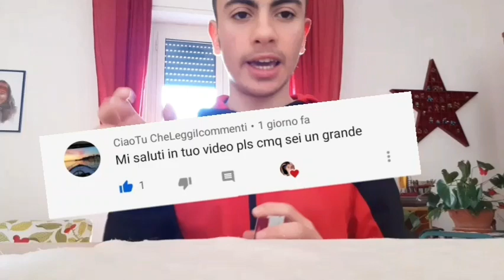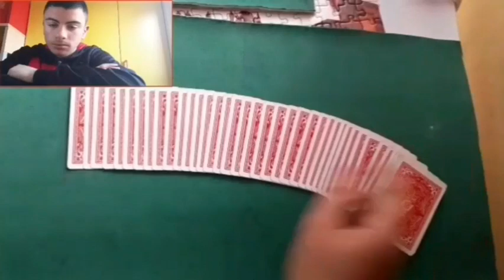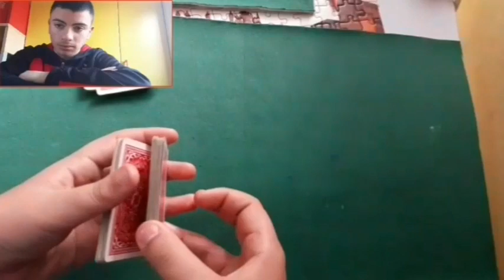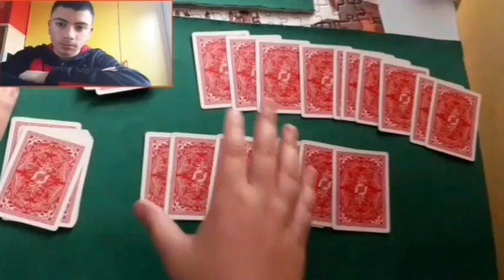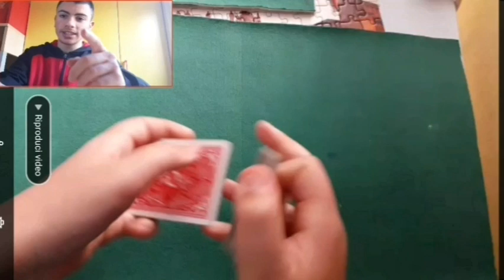Reaction alla magia di Andry Magic 13-collaborazione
Ciao a tutti io sono Misoen Magician e sono felice che sei qui a leggere la mia descrizione!

Link della reazione al mio effetto di Andry Magic 13

Da Misoen Magician è tutto passo e chiudo.